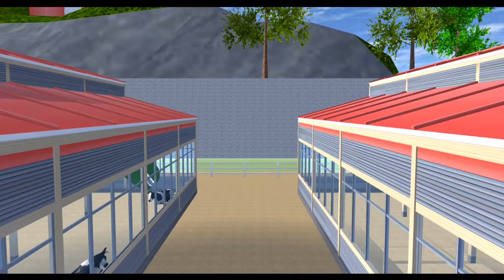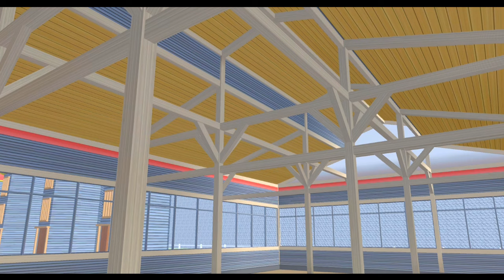【サクラスクールシミュレーター THE MOVIE】Dinosaur(ティラノサウルス)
森の奥深くいたティラノサウルスが町に降りてしまう...

有名キャラクターも作ったりしています♪

▼関連動画(オススメ)

◆【サクラスクールシミュレーター　THE MOVIE】SAKURASSIC PARK(サクラシックパーク) 4th

◇【サクラスクールシミュレーター　THE MOVIE】『月が町に落ちる日』The moon falls in the town

◇全部スーパーマリオに再現してみたw！【サクラスクールシミュレーター】 (sakura school simulator)

◇【サクラスクールシミュレーター】多数の自分の分身に追いかけられる、超次元高速鬼ごっこ！ (sakura school simulator)

◇【サクラスクールシミュレーター】 白バイに乗ったヒーローがドラキュラ城で暴走したり、逃走してみたww！(sakura school simulator)

◇【サクラスクールシミュレーター】大魔王クッパがリアルに出現した時のための、戦闘シミュレーションしてみた！ (sakura school simulator)

◇【サクラスクールシミュレーター】クッパ軍団がリアルに出現した時のための、戦闘シミュレーションしてみた！ (sakura school simulator)